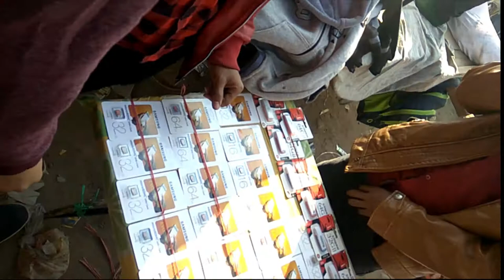CHOR BAZAR| DELHI | Full EXPOSE| vlog 2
This is actuall thieves market and cameras are not allowed inside infact they told us also not to record but we still took the risk and managed to record somehow without letting them know and this is the electronics gali in the chor bazaar you will get every electronic item and the rate would be yours because most of the thieves don,t even  know what they are selling  when i went there i saw two people who bought original ps3 remotes for 10 rs each we saw skull candy original earphones for rs 80 with skull candy cover also there are laptops available wrapped with plastic you will get whatever you want just the thing you need is an eye and brains to see and distinguish whether  you are buying original goods or fake ones
and the nearest metro station to this chor bazaar is chandni chowk metro station